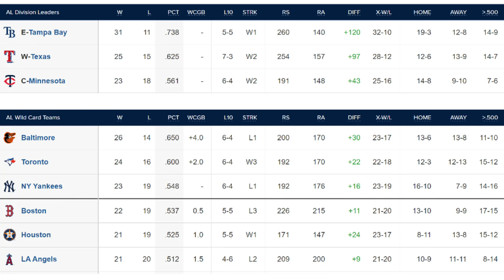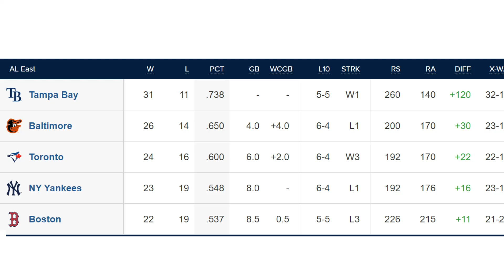CUATRO RAZONES PARA CONSIDERAR A RANDY AROZARENA PARA EL MVP DE LA LIGA AMERICANA 2023 / MLB 2023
En este vídeo hablare de cuatro razones para considerar al cubano más mexicano para el premio MVP de la liga americana 2023.